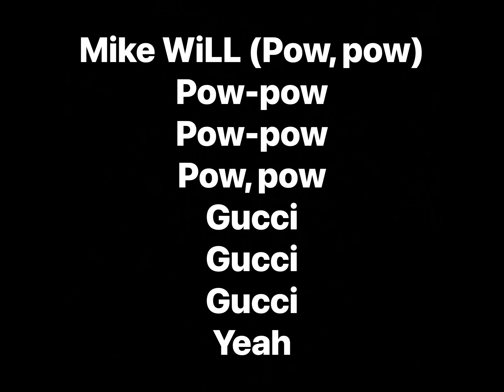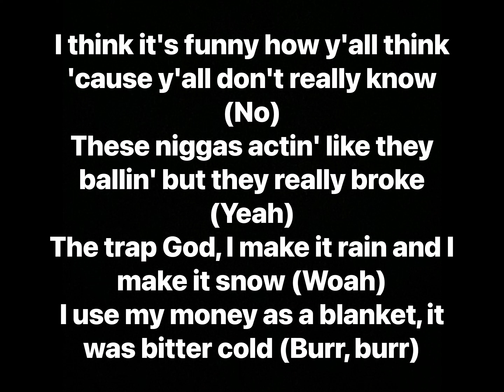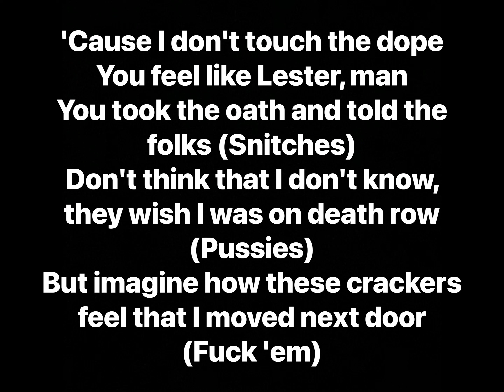Gucci Mane - Pop Music (Lyrics)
Artist: Gucci Mane
Album: Everybody Looking

Track Info: In “Pop Music,” the sixth track off of Everybody Looking, Gucci Mane scoffs at rumors of Atlantic Records dropping him from their label.

Gucci and Atlantic Records have had a long history together, albeit not always a great one. In 2013, following Gucci’s infamous Twitter rant, Atlantic Records reportedly dropped him from the label. Their relationship was eventually mended, and, in 2017, Gucci secured a $10 million extension with the company.

Aside from addressing these rumors, Guwop brags about his wealth and jokes about his music being “pop music,” but only in the sense of his gun shooting off.

Producer: Myles Harris, Mike WiLL Made-It
Writers: Gucci Mane, Myles Harris, Mike WiLL Made-It
Recording Engineer: Sean Paine
Mastering Engineer: Dave Kutch
Mixing Engineer: Kori Anders
Programmer: Myles Harris, Mike WiLL Made-It
Executive Producer: Gucci Mane
Additional Engineer: Steve "The Sauce" Hybicki
Assistant Mixing Engineer: Mike WiLL Made-It
Licensing: Warner Music Group, Atlantic Records, Sony Music Entertainment, LatinAutor - Warner Chappell, Warner/Chappell, ARESA, CMRRA, Universal Music Publishing Group, AMRA, SOCAN RR, ASCAP, UBEM, LatinAutorPerf, BMG, BMG Rights
Label: Atlantic Records